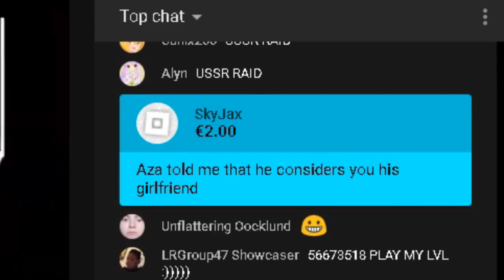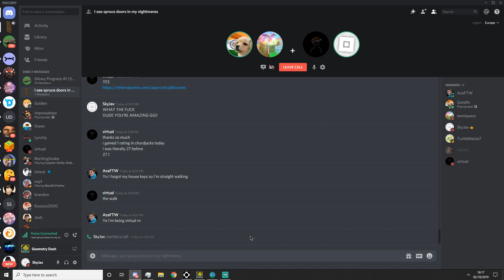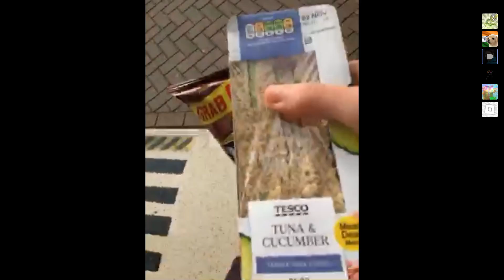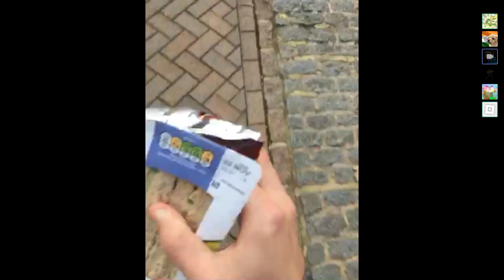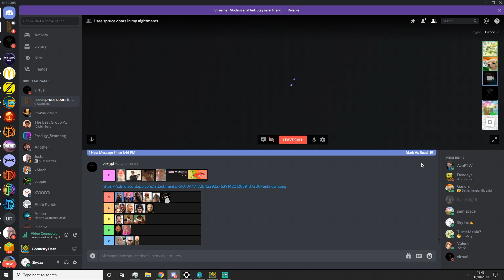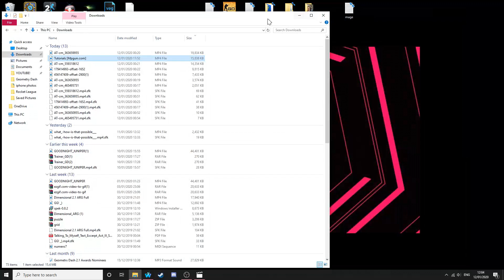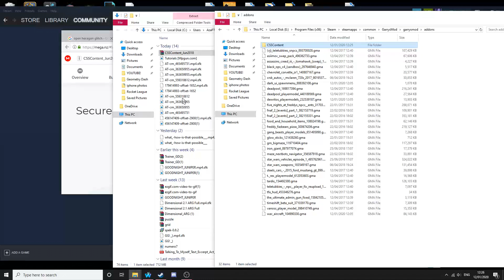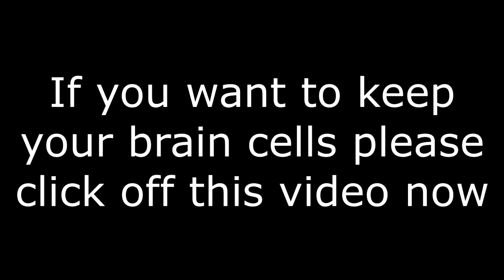AzaFTW's Biggest Bruh Moments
Title: AzaFTW's Biggest Bruh Moments
Geometry Dash►AzaFTW